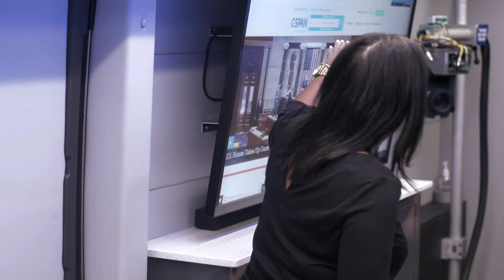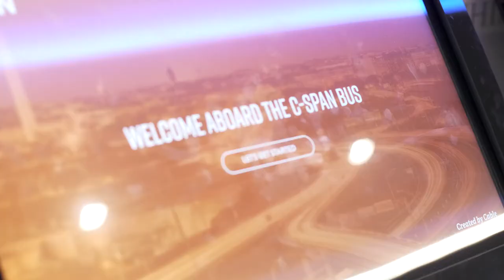DMS C SPAN Bus Visit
The C-SPAN mobile production studio bus stopped by Dade Middle School